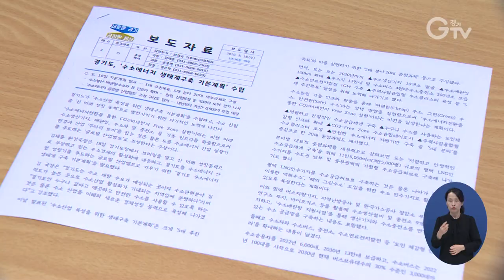경기도 수소에너지 생태계구축 기본계획 수립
경기도가 수소 산업을 신성장 동력으로 발전시키기 위해 수소공급기지를 구축하고 수소차와 수소버스, 충전소를 적극적으로 보급하는 등 다각적인 노력에 나서겠다고 밝혔습니다.

경기도는 18일 관련 브리핑을 열었는데요.

경기지역을 수소에너지 산업 성장기를 주도하는 글로벌 산업벨트로 육성하는 내용의 ‘경기도 수소에너지 생태계 구축 기본계획’을 내놨습니다.

이를 위해 5대 추진목표를 두고 5대 분야 20대 중점 세부과제를 추진한다는 계획입니다.

김재훈 경기도 환경국장이 브리핑 발표자로 섰는데요. 발표 내용 직접 들어보시죠.

[싱크]김재훈/ 경기도 환경국장
"경기도는 ‘수소에너지전환을 통한 CO2/미세먼지 Free Zone실현’이라는 비전하에 경기도민 누구나 값싸고 깨끗하고 안전한 수소를 사용함은 물론 수소산업을 미래의 새로운 경제성장의 동력으로 육성해 나아가겠습니다.
이를 위해 2030년까지 ▲수소생산기지 10개소 발굴, ▲수소배관망 100km확대, ▲수소차 13만대 및 수소버스 4천대, 수소충전소 200개소, ▲수소연료전지발전 1GW달성(기가와트), ▲주력사업융합형 수소클러스터 육성을 목표로 설정하였습니다."

영상취재: 김현우, 영상편집: 강윤식